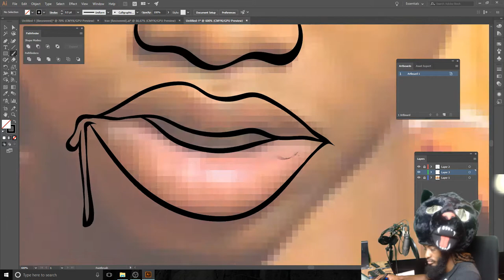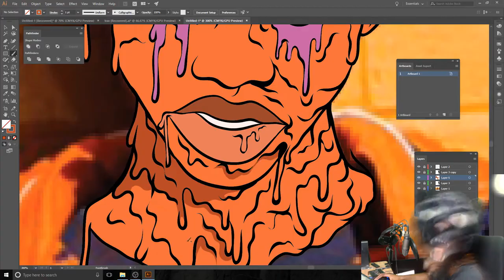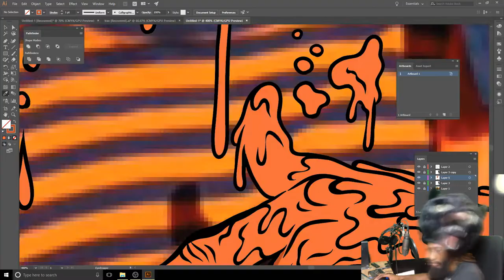TAY- K x (GRIME ART) THE RACE !